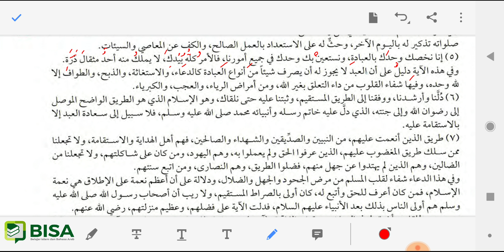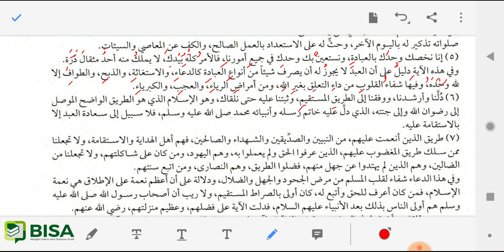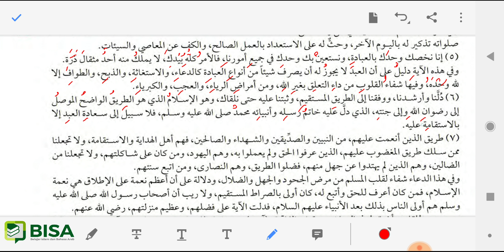Tafsir Al Qur'an Harian 4 : Al Fatihah 5-6